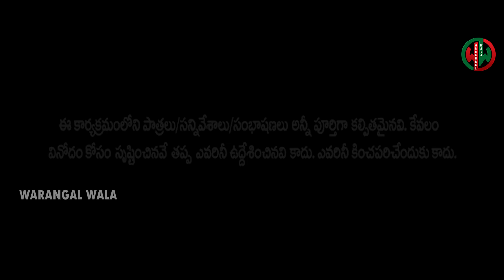ఎలక్షన్స్ లో బర్రెలక్క ప్రచారం చేస్తే 🙄||ELECTIONS COMEDY|| WARANGAL WALA||BARRELAKKA||NIHARIKA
STORY,  DIRECTION ; GANESH CHELPURI
  DOP ; OMESH MULA
EDITOR ; PSYCHO SUKKU
ACTORS ; GANESH CHELPURI,NIHARIKA ,JAANU BHARGAVI,PSYCHO SUKKU , OMESH MULA , UDAY,JSTAR JC, MIMICRY SHANKAR